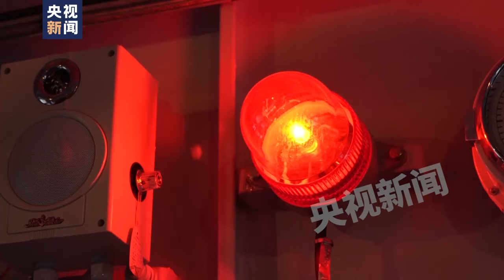利剑出鞘！直击东部战区台岛周边联合演习震撼现场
今天，东部战区新闻发言人李熹海军大校表示，5月23日至24日，中国人民解放军东部战区组织战区陆军、海军、空军、火箭军等兵力，位台岛周边开展“联合利剑－2024A”演习，重点演练联合海空战备警巡、联合夺取战场综合控制权、联合精打要害目标等科目，舰机抵近台岛周边战巡，岛链内外一体联动，检验战区部队联合作战实战能力。这也是对“台独”分裂势力谋“独”行径的有力惩戒，对外部势力干涉挑衅的严重警告。